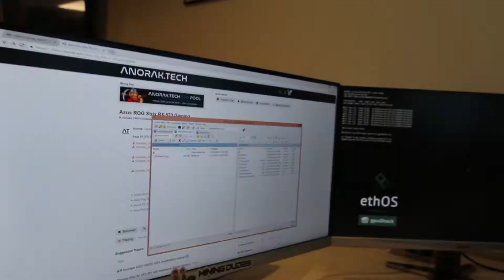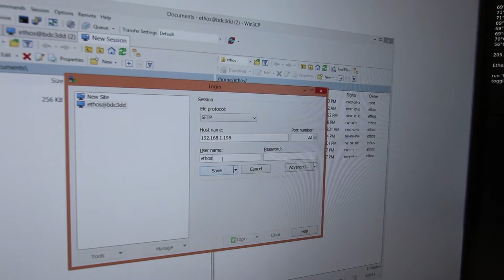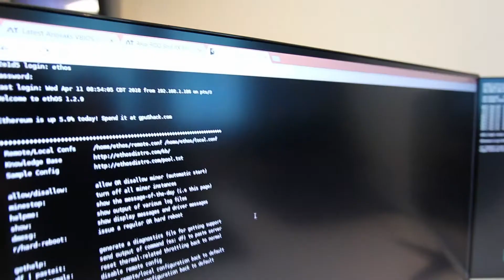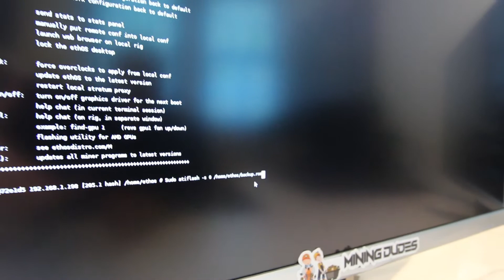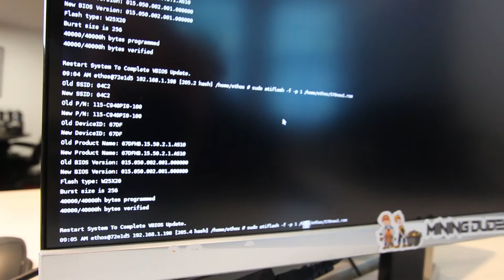Flashing/Mod your AMD GPU's BIOS- RX570/RX580 Tutorial on ethOS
Want a modded GPU BIOS to get those extra hashes? Learn how to flash your AMD GPU cards bios in the video pre worked bios. Dave from miningdudes.com will tell you hows it's done, specifically for those using ethOS mining operating system! In this video we will be flashing the Rx570 AMD ROG STRIX cards

for all your mining needs